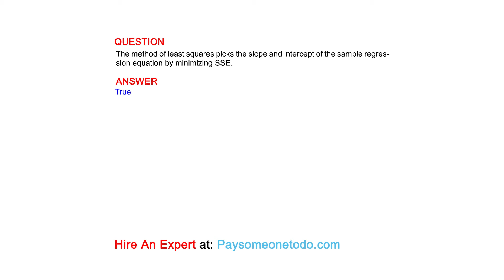The method of least squares picks the slope and intercept of the sample regression equation...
QUESTION
The method of least squares picks the slope and intercept of the sample regression equation by minimizing SSE.